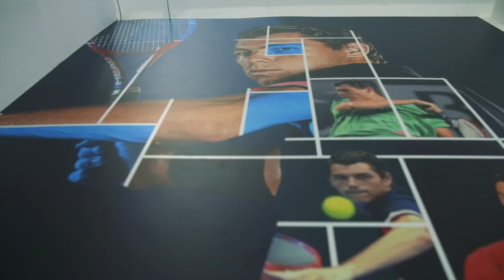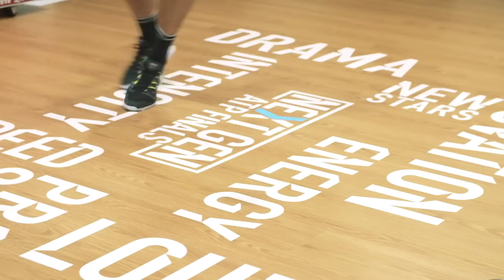Behind The Scenes With Taylor Fritz On Match Day In Milan 2018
Follow NextGenATP American Taylor Fritz on match day at the Next Gen ATP Finals, from pre-match routines to the match and post-match discussion.